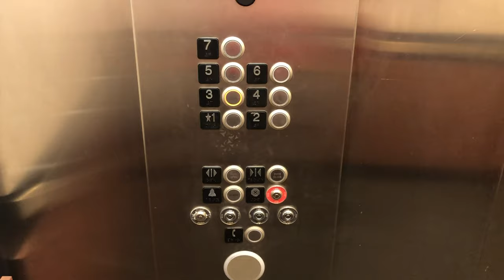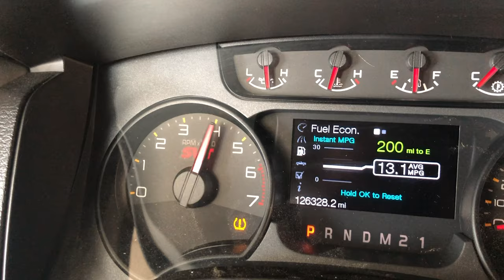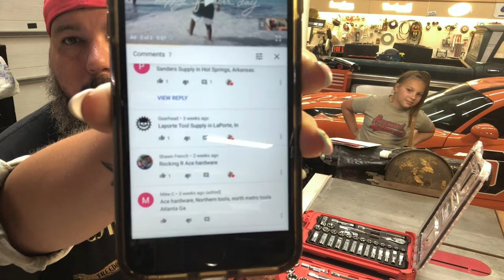I bought a whole PackOut just to get a 10mm socket (Milwaukee tools new metric sock sets are out)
The metric set in the video is:
MILWAUKEE 3/8” DRIVE 32PC METRIC RATCHET & SOCKET SET PACKOUT 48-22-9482

Head over to @thejakeofall on IG

One of the best designers of 3D Printed Tools